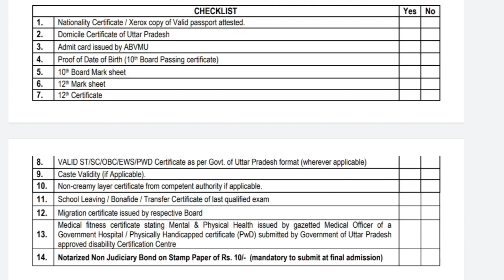Allotment letter released 🤓 | Documents required for admission | Can i change my course? paramedico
. Google form ===
All about paramedical & nursing exams like👇
Abvmu paramedical entrance exams ,Kgmu bscnursing entrance exam,Kgmu paramedical entrance exam,Uttar pradesh state medical faculty (CPSP) ,CPE2023, CPPNET UPUMS SAFAI, CSJMU, DU, CUET, NEET, JIPMER, PGIMER,Mppnst, and aur bhi bhut kuch 🧠
Ye paane ke liye mehnat krte rho 🤜🤜🏆🥼🩺y